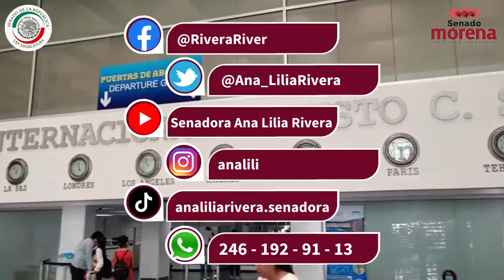Concluimos el trabajo de la misión técnica de AMEXCID-FAO en Nicaragua.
Senadora Ana Lilia Rivera - Concluimos el trabajo de la misión técnica de AMEXCID-FAO en Nicaragua, voy de regreso a mi país, con muchas experiencias y técnicas por aplicar en México y en mi querido Tlaxcala. Es urgente comenzar a producir nuestros propios alimentos, fertilizantes orgánicos y bioinsumos para alcanzar SeguridadAlimentaria.